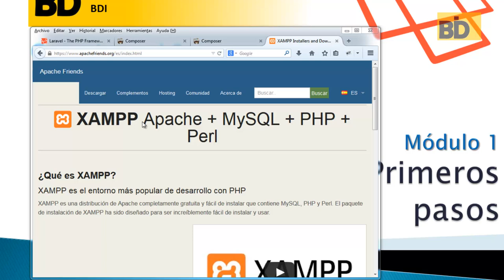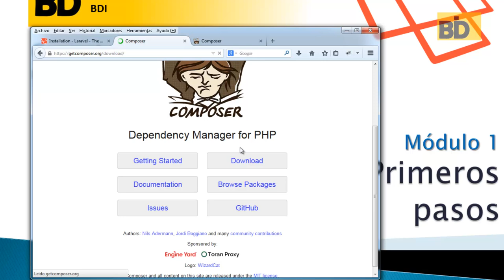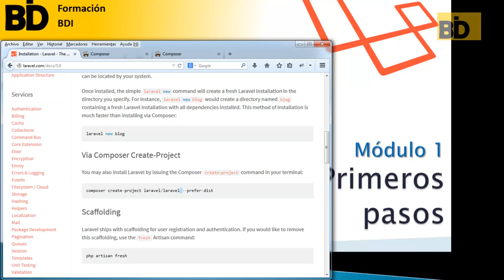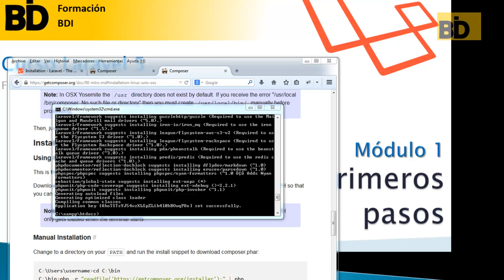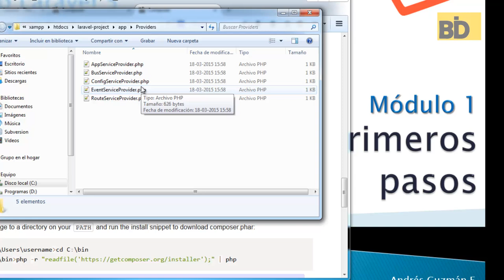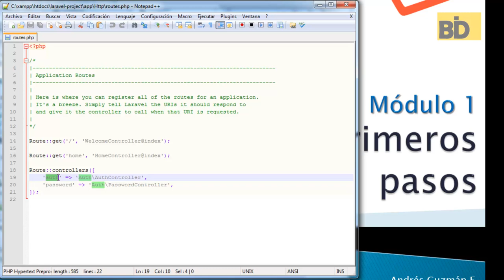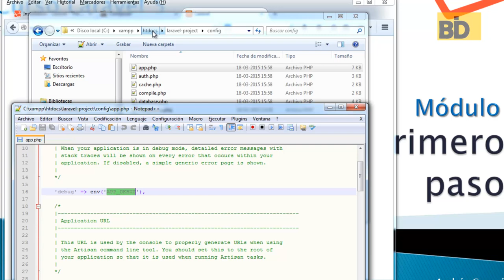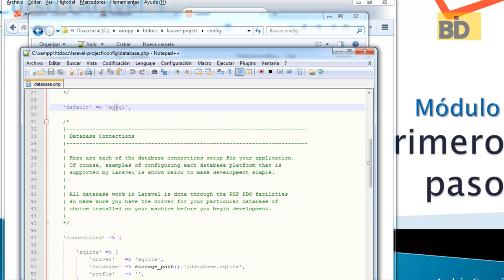Curso Laravel 5: Instalación Plataforma y Primero Pasos